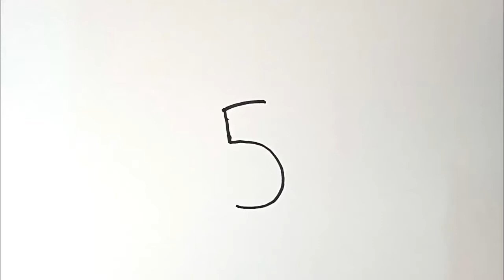The 5 Number Turn into a Hibiscus Flower Step by Step